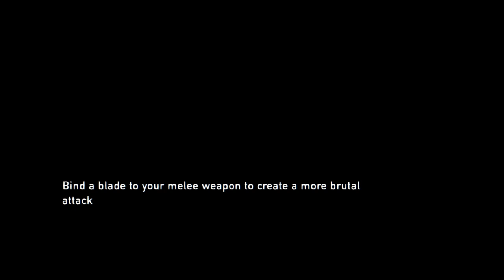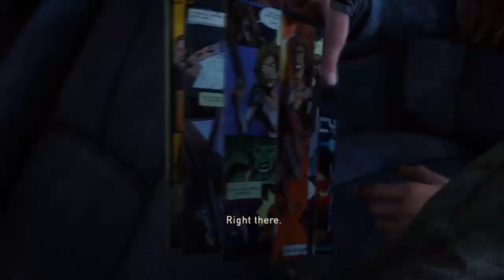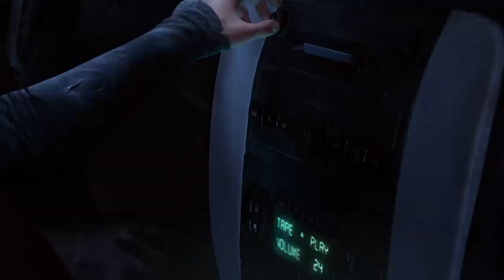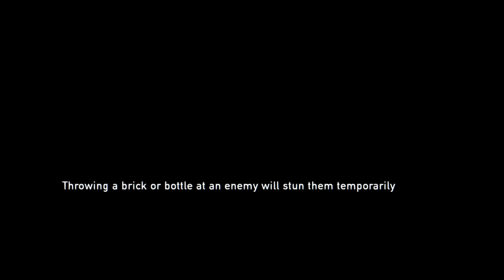The last of us speed run vs Fierce Panda